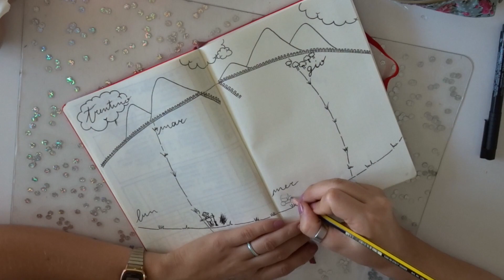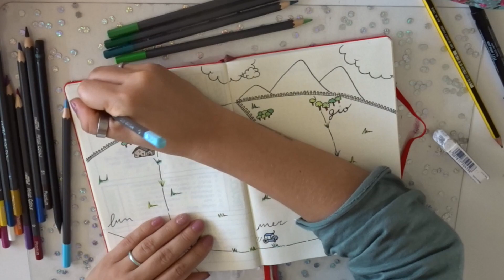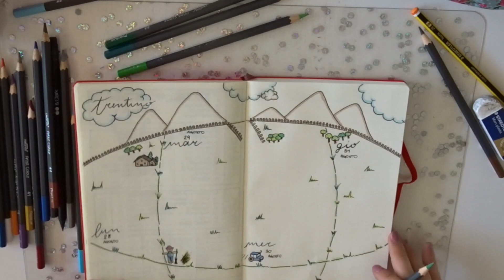BULLET JOURNAL: Andiamo in Trentino?! | Nikki Parker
LEUCHTTURM 1917 Dotted

ARTIST PEN FABEL-CASTELL

ZEBRA MILDLINER

Link utili:
♥  Insagram: @nikki_parker93